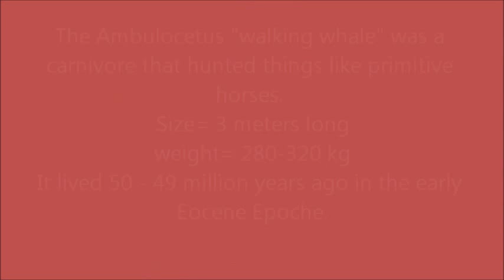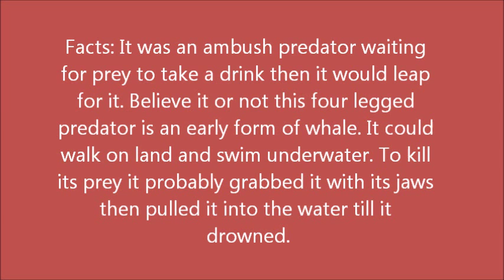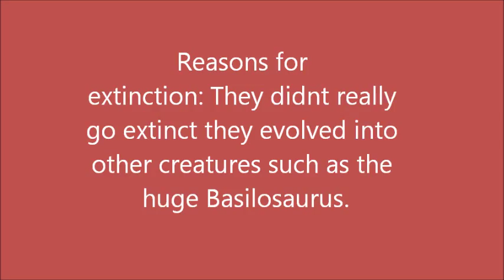Extinct mammals: The Ambulocetus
This is episode 1 in series 3 of extinct mammals (the ambulocetus). The song is called "sorry for party rockin" by "LMFAO". Enjoy :)